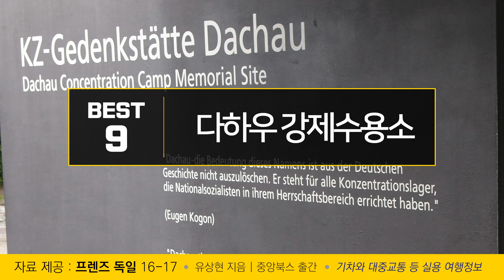독일 가이드북이 선정한 독일관광지 BEST10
독일 전문 가이드북 "프렌즈 독일"이 선정한 독일 관광지 BEST!
단순히 유명한 곳이 아니라 독일이라는 국가를 제대로 이해할 수 있는
중요한 의의가 있는 곳과 오래도록 기억에 남을만한 곳을 선정하였습니다.
바로 그 10곳의 관광지와 선정 사유를 소개합니다.